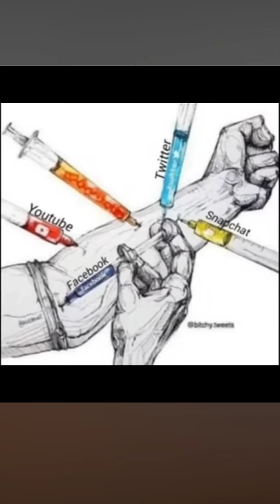Top 25 Motivational Pictures with Deep Meaning😢 | One Picture Million Words Motivation(P-3)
Top 25 Motivational Pictures with Deep Meaning | One Picture Million Words Motivation

Best powerful motivational video - Top 25 Motivational Pictures with Deep Meaning | Inspirational and Motivational Video |This motivational video includes Top Powerful Motivational Pictures With Deep Meaning | One Picture Millions Words Today's Sad Reality. These 25 pictures more powerful than words (with deep meaning) will inspire you to be successful in life. These Pictures Speak Louder Than Words. These deep meaning images are painful but true and motivating.

Note

Credits of the images and music used in this video do not go to mine that goes to their respected owners. Once I receive your message and I believe that you are the proper owner of this content. Then I will discuss it with you and take the action you say.

©️This video follows the laws of YouTube.